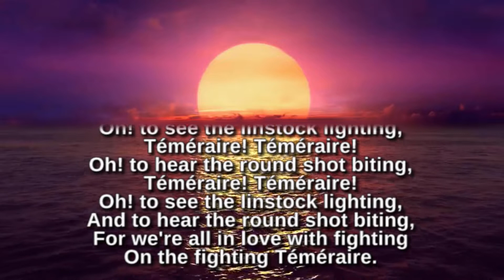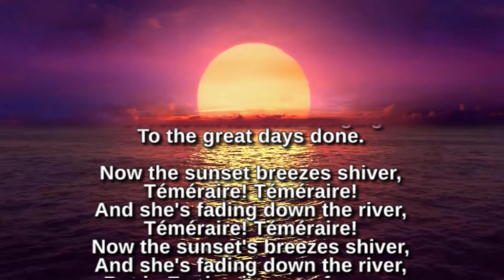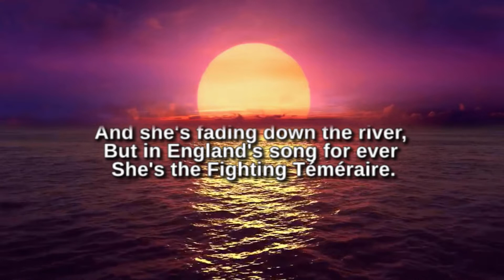The Fighting Téméraire - Poem by Sir Henry Newbolt - Audiodrama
'The Fighting Téméraire' by Sir Henry Newbolt. Read by Christopher Bellamy.

This video features the music track 'Hymn' by Scott Buckley

This poem features in our new radio audiodrama "Fading Down The River"

The future comes for us all eventually. No matter how many times we have fought the good fight. So on the morning of September 1838, the HMS Temeraire, known as the ‘Fighting Temeraire’, was towed down the Thames to her final destination.  On that day, the artist William Turner looked upon the scene and immortalised it in what was later to become the nation’s favourite painting.

But there is more to this story than just a painting, but perhaps it is not the story you are expecting…

"Fading Down The River" is our new historical audiodrama. Written by Brian Stephenson and Christopher Bellamy. Starring Jasmine Warwick and Andy Rushworth.